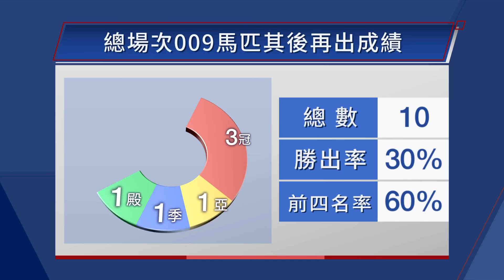【賽後你點睇】24/25 #8 沙田日賽 — Part 2/4（10月1日）